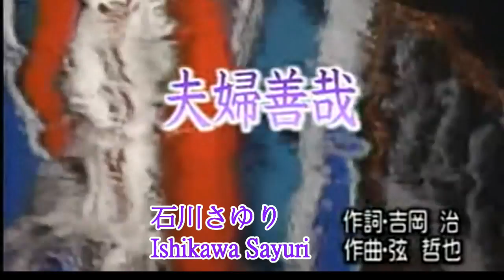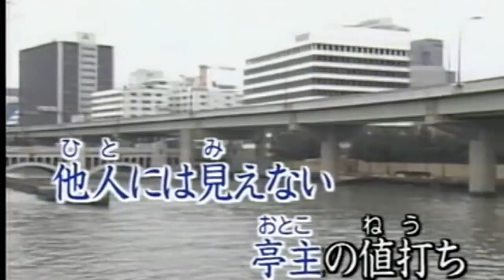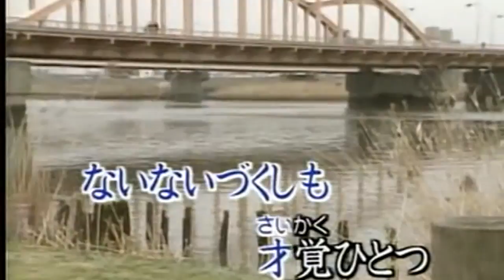夫婦善哉 石川さゆり1280x720